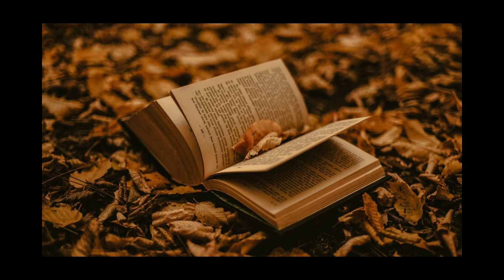PROGRAMA DE LECTURA 2023/CAPSULAS DEL BUEN LECTOR PARTE 1